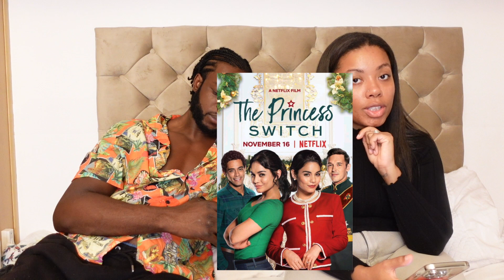TOP 10 CHRISTMAS MOVIES 🎄🍿 | LIFE OF A CS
Hey guys!
How are you all doing? We are back with another VIDEO for you guys, OUR TOP 10 FAVOURITE CHRISTMAS MOVIES. We hope you enjoy it as much as we did creating this for you all. Let us know what other Challenge Videos you want to see us do. To Join The Family! ❤️